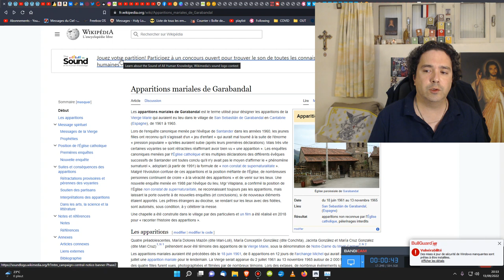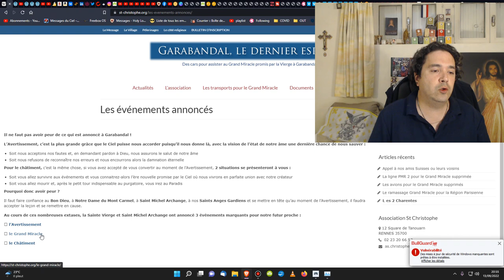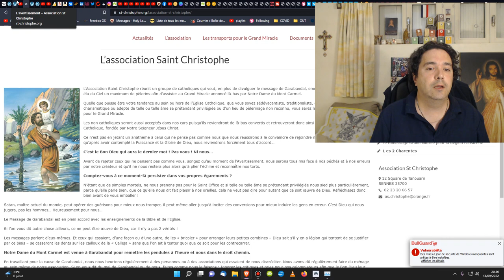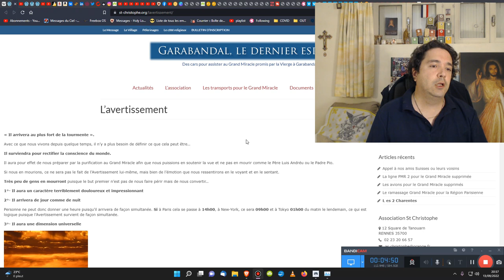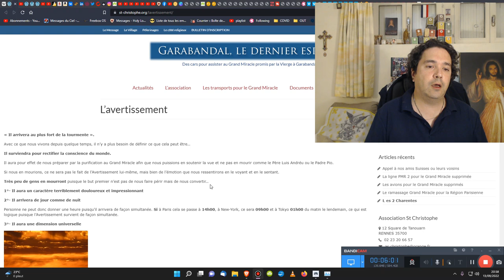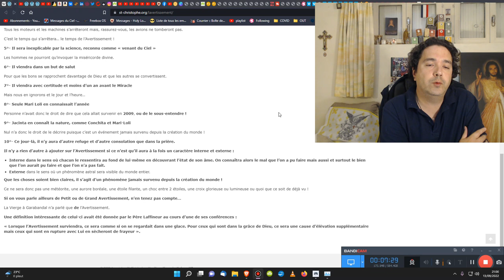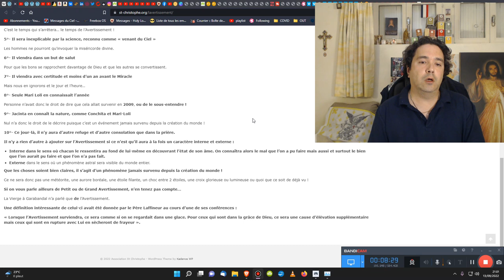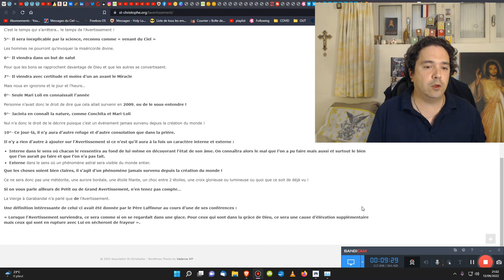Ce que l'on sait sur l'Avertissement de Garabandal (Quand ? Quoi ? Avant ? Après ?)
Apocalypse chapitre 8, 1 : Quand il ouvrit le septième sceau, il y eut dans le ciel un silence d’environ une demi-heure.

🎁Pour un don en Bitcoin (BTC) :
1EDkdEqg1yCEXRyezortD5xUFAugH3a3Gc